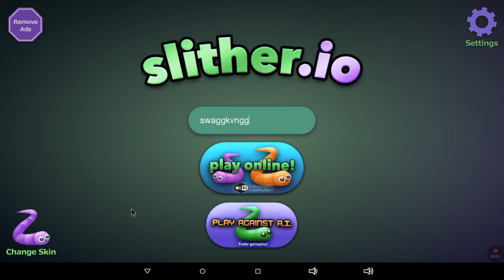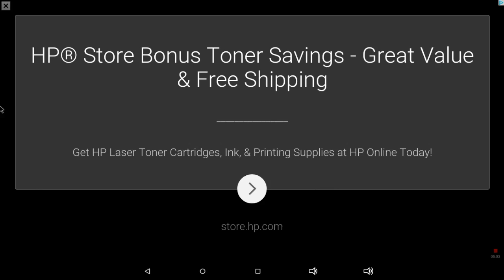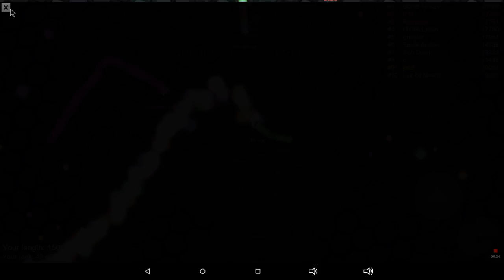Slither.io Ep:1 taking losses